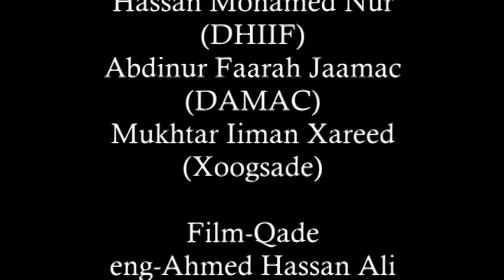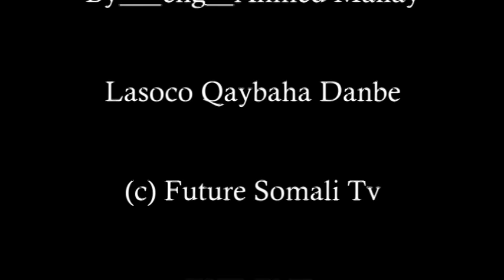Film Cusub Hinaasi Badane (Comaade) Qosol ilaa dawo 2017 HD